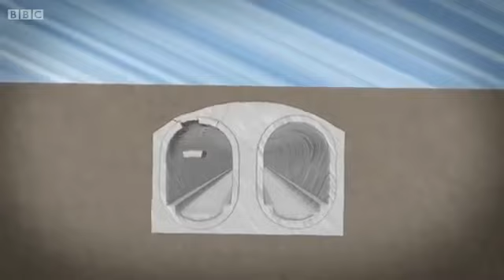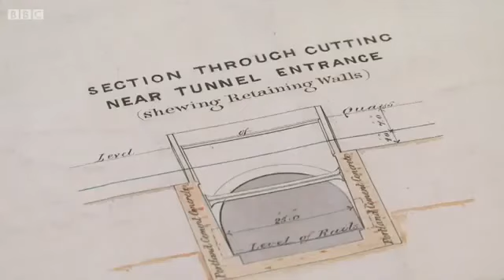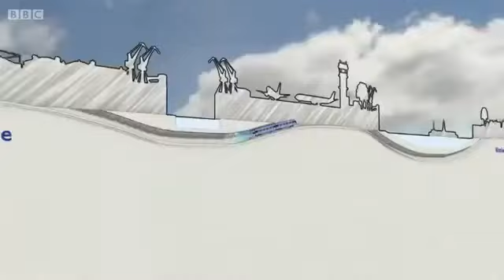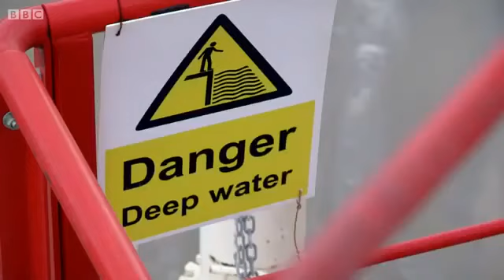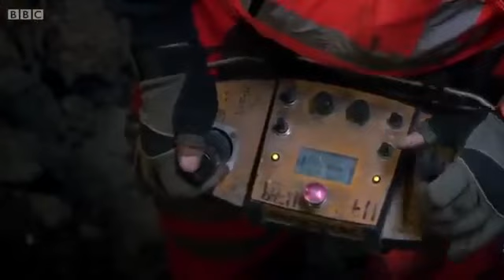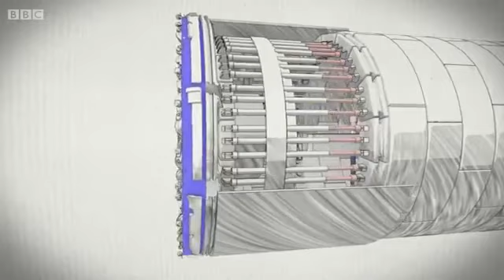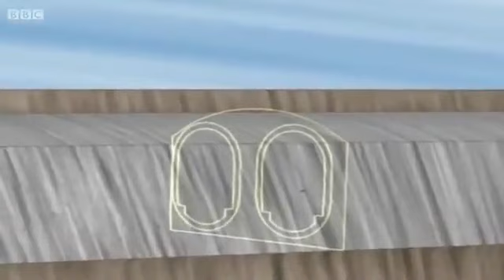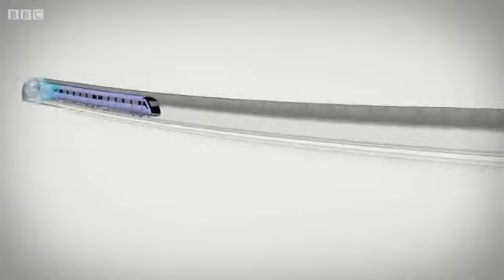The Fifteen Billion Pound Railway Episode 2:Tunnels Under the Thames BBC Documentary 2014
This episode follows engineers building Londons brand new underground railway, Crossrail, as they take on a Great British obsession - building train tunnels.

This episode follows engineers building Londons brand new underground railway, Crossrail, as they race to build ten new train stations across London. A team.